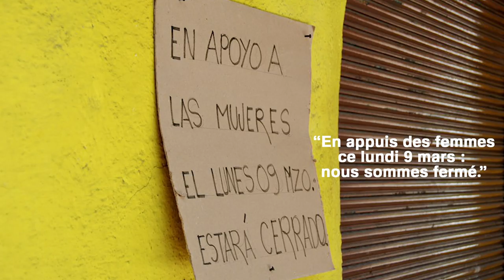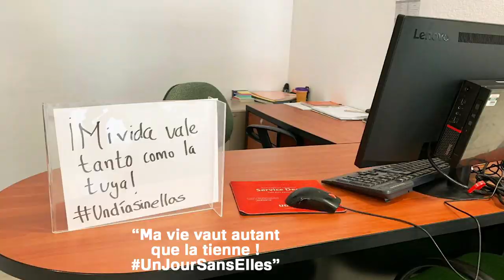Les bonnes nouvelles du féminisme #11 – Mars 2020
Les bonnes nouvelles du féminisme ne sont pas en confinement : si l’actu de ces dernières semaines a été dominée par le COVID-19, voilà quand même 5 infos qui font plaisir pour les droits des femmes ! Et comme on en manque en ce moment... n’hésite pas à répandre les bonnes ondes.

👀 Des ressources supplémentaires 👀

Pour creuser au sujet des autrices sur le marché des livres aux Etats-Unis :

🎵 Crédits musique 🎵